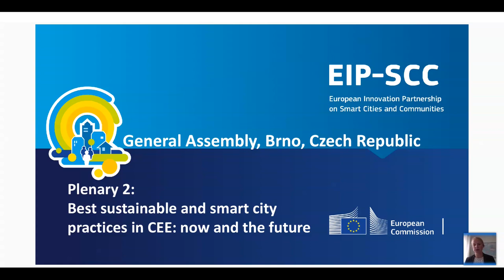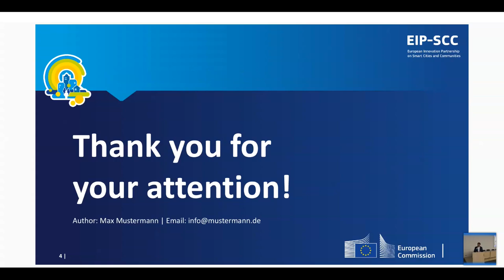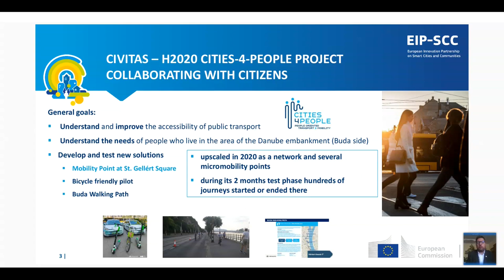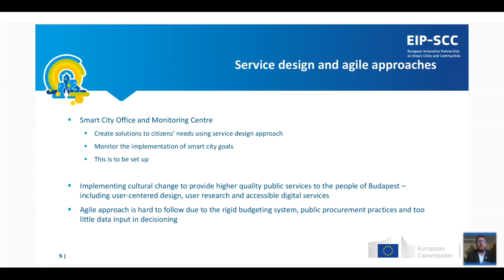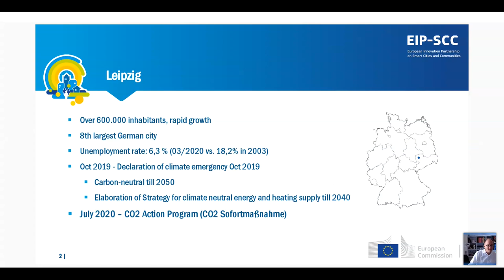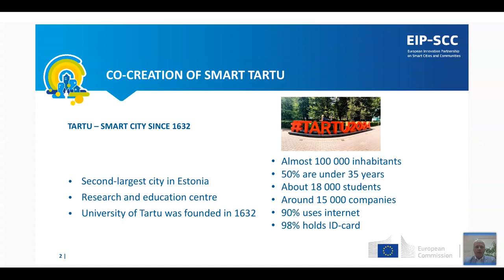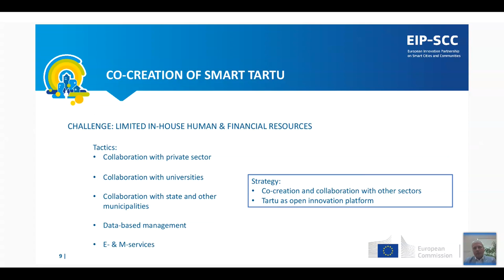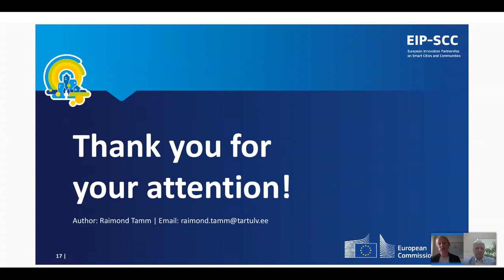EIP-SCC General Assembly, Sept 2nd - 3rd, 2020, Urbis Fair Brno (CZ) & online - Plenary 2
General Assembly of the EIP-SCC, Sept 2nd - 3rd, 2020, Plenary 2: Best sustainable and smart city practices in CEE: Now and the future

In the plenary session, the speakers share and discuss best practices and good examples from the wider EIP-SCC Marketplace/SCIS context, including the Lighthouse Projects (e.g. RUGGEDISED, SMARTENCITY, SPARCS  and POCITYF), adjacent initiatives such as Living-in.eu, CIVITAS, Covenant of Mayors, with a focus on CEE municipalities (CEE fellow cities will be specifically engaged). High level representatives from city administrations of five smart CEE cities share user stories on implemented projects or projects in progress. City representatives mutually reflect on successes and challenges with a view on the next steps to take (see question grid).

Speakers
- Filip Chvátal, City of Brno, Council responsible for urban planning & development
- Raimond Tamm, Deputy Mayor at City of Tartu
 - Gábor Kerpel-Fronius, City of Budapest, Deputy Mayor of Smart City and Public Involvement
 - Marcel Giboda, City of Kosice, Deputy Mayor
 - Ulrich Hörning, City of Leipzig, Deputy Mayor

Moderation: Katharina Faradsch, Prospex